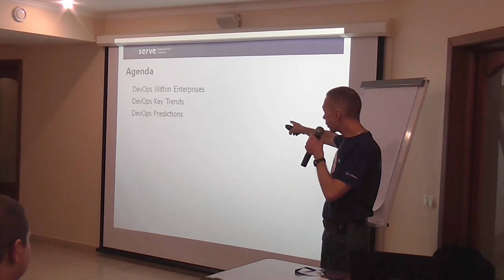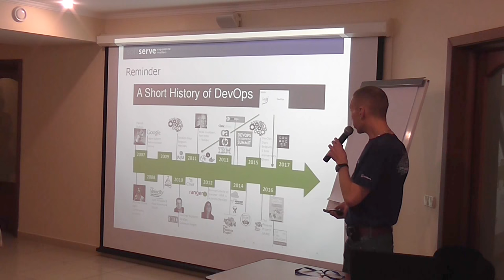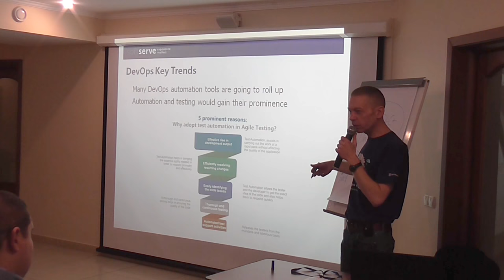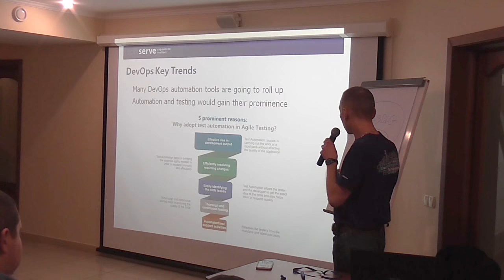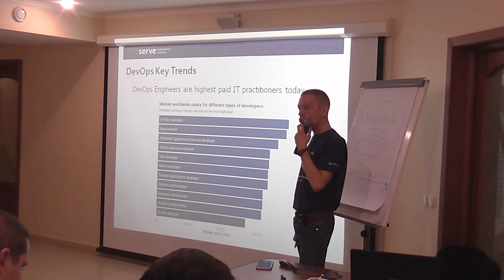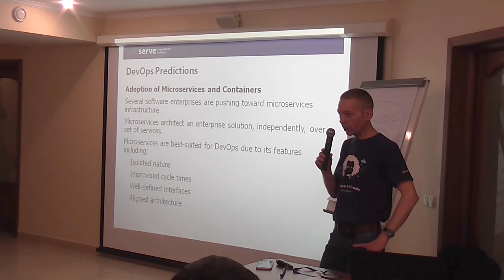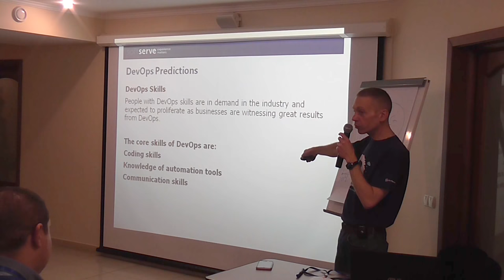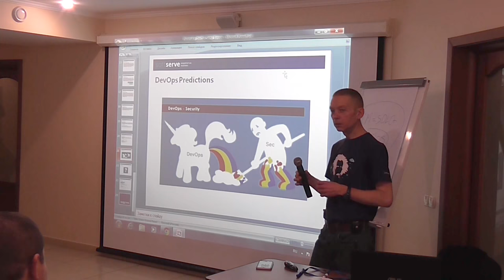DevOps Predictions for the Future by Serhii Borysov (Ukr)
As we are move closer to 2018, it is becoming more obvious that DevOps is becoming mainstream, with many large organizations getting on board with DevOps.